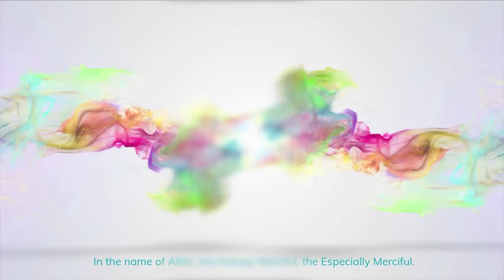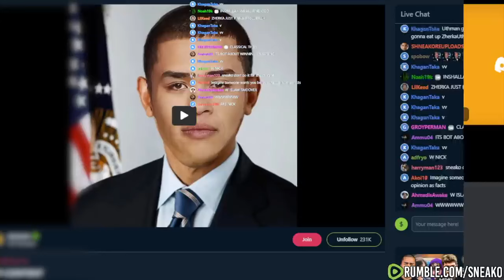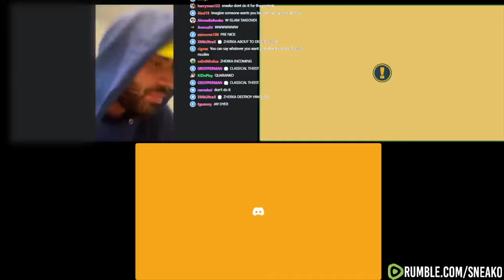🔥🥊Islamophobic YOUTUBER Gets SCHOOLED by Shaykh Uthman ft SNEAKO ❗debate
"Epic Debate Showdown: Islamophobic YouTuber Faces Ultimate Challenge with Shaykh Uthman and Sneako! 🔥🥊 Debate Zherka Sneako"

Description:
🔥 Brace yourselves for the most intense debate on the internet! Watch as Shaykh Uthman and Sneako join forces to school an Islamophobic YouTuber! 🥊 Get ready for a clash of ideas, knowledge, and wisdom that will leave you on the edge of your seat!

👊 In this powerful encounter, Shaykh Uthman, a leading Islamic scholar, and Sneako, a master of critical thinking, team up to challenge and educate a YouTuber spreading Islamophobia. 🌍 It's a must-watch for anyone interested in open dialogue, understanding different perspectives, and promoting unity.

🎙️ Join us as the trio navigates through heated discussions, providing insights that will make you question everything! From debunking misconceptions to shedding light on the beauty of Islam, this debate is a game-changer. Don't miss out on this epic clash of ideologies! 💡

📌 Follow Shaykh Uthman and Sneako on their respective channels for in-depth discussions and thought-provoking content:
Shaykh Uthman: [Link to Shaykh Uthman's Channel]
Sneako: [Link to Sneako's Channel]